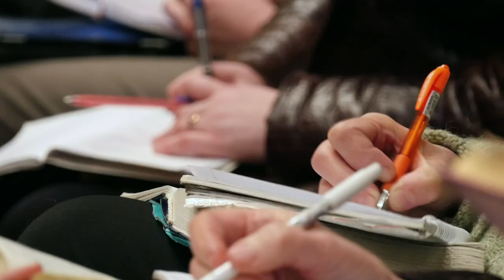Compass Bible Institute Exists to Equip Christians Like You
Ministry is not for pastors only; it's the responsibility of every Christian. And in order to do ministry well, you need training.

Whether you're a working professional who needs more bible knowledge, a ministry leader who needs more formal training, a high school or college student preparing for the world or someone aspiring to pastoring or church planting, Compass Bible Institute exists to equip Christians like you.

Apply for a class now at our Aliso Viejo, CA campus and see how your ministry is enhanced